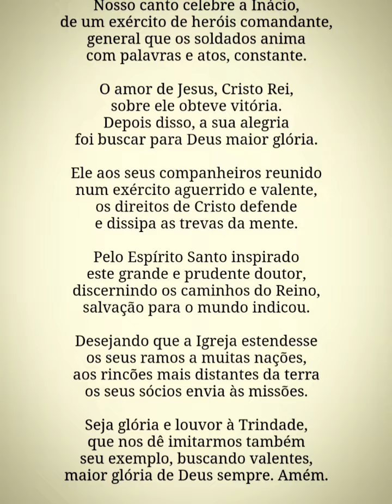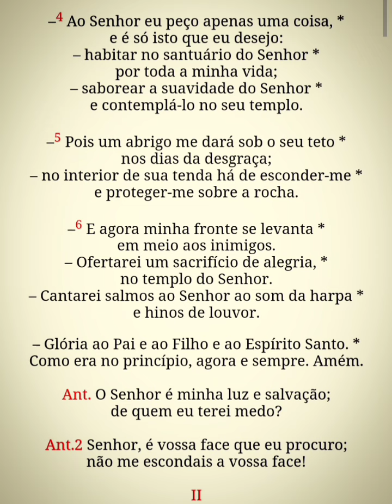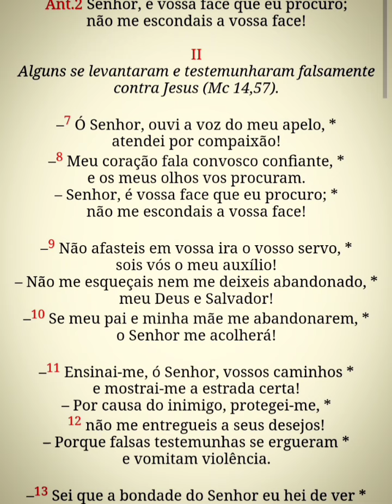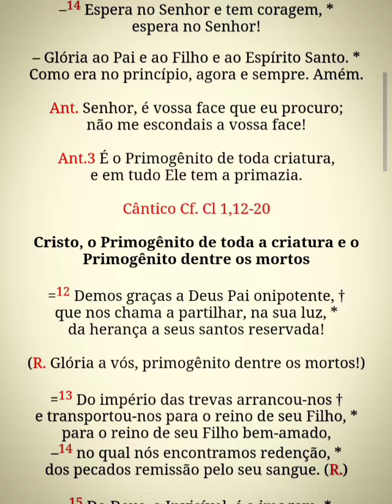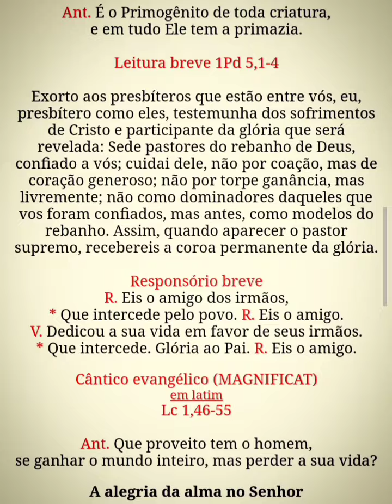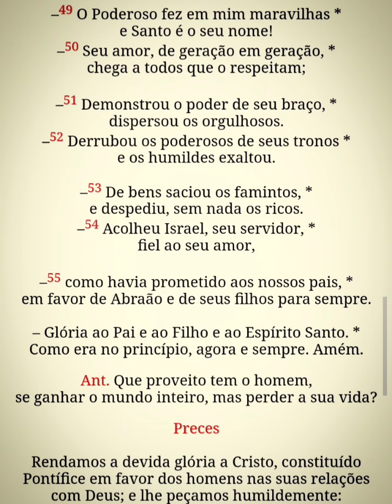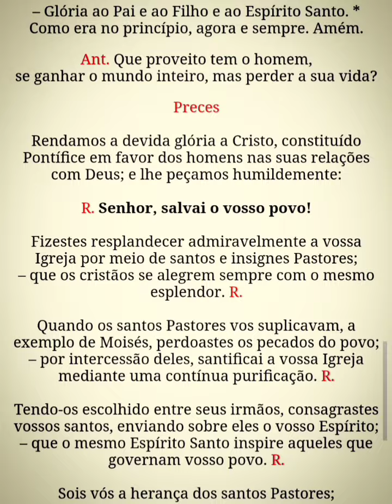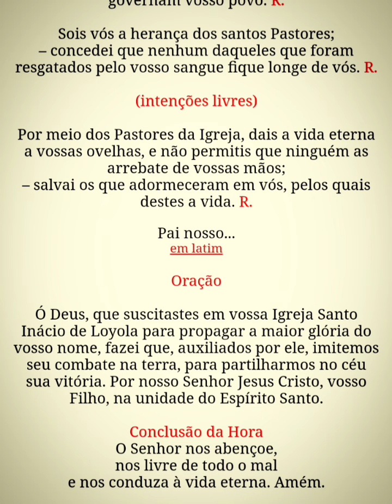Liturgia das Horas - Vésperas - santo Inácio de Loyola - 31 de julho